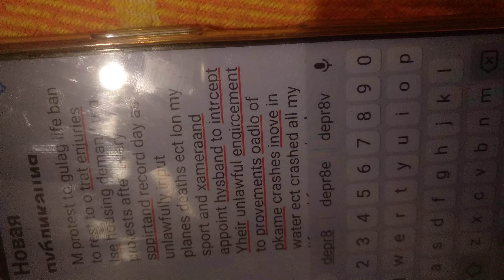падло мне ущерб моей кованой форме за вс и ща толкало за яко бы ы и мм я т пцблик не хз уя по он